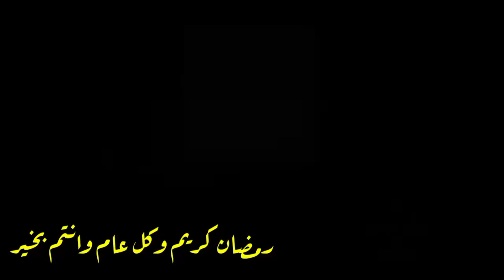خالتي لعندنا جات ولي قسم الله معنا فطرات وفهاد العواشر معاكم دعات🤲